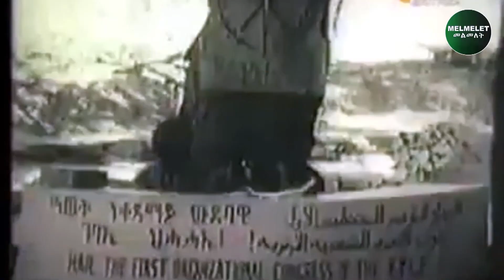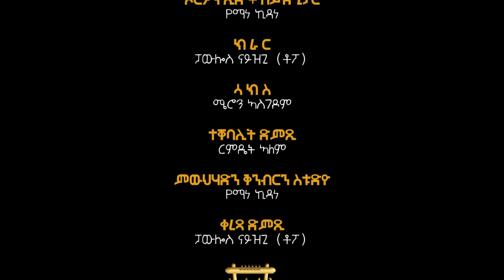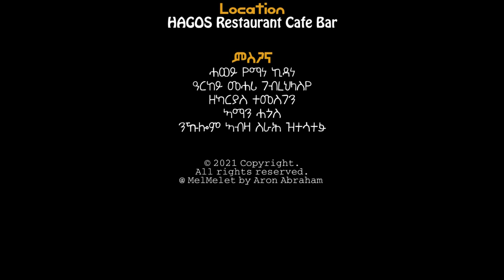Aron Abraham ምስጢርዩ ባሕሪ